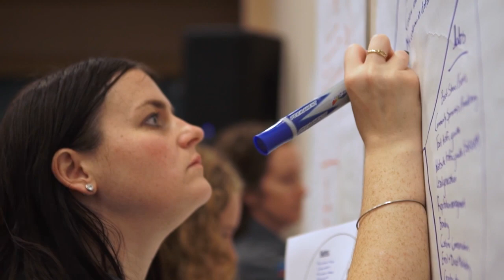The Boat Biz Podcast, Episode 8, ft. Amy Mauzy, Centurion & Supreme Boats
Gain an inside look at Centurion & Supreme Boats’ post-deposit nurturing program, a unique approach to filling the time void between order date and boat delivery. Amy Mauzy, VP of Marketing and Brand Direction at Centurion & Supreme, shares how this program was developed and how it has changed the customer experience for the brands’ boat buyers.